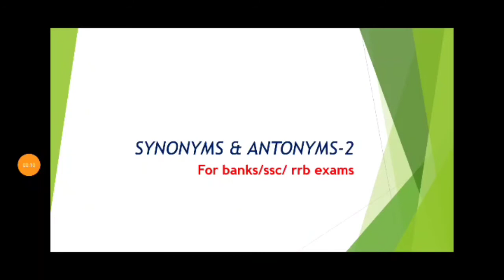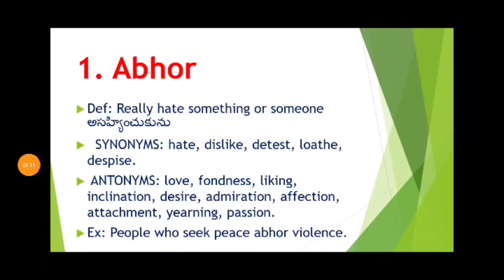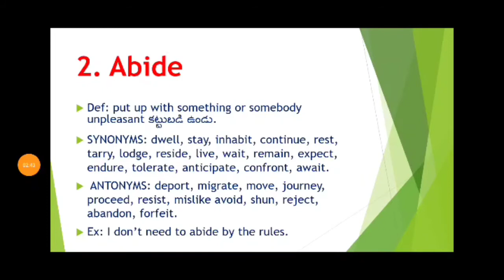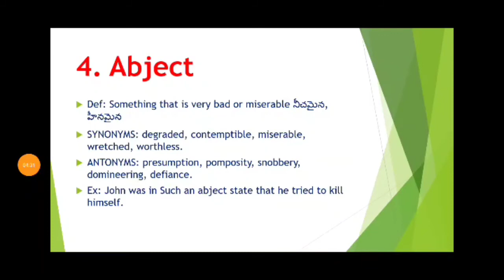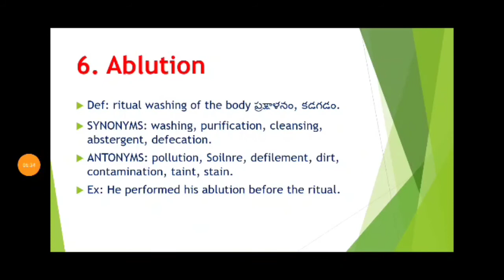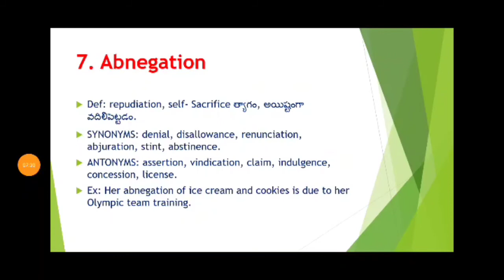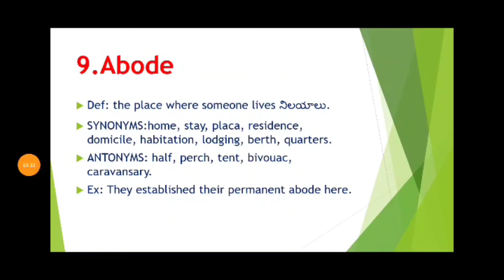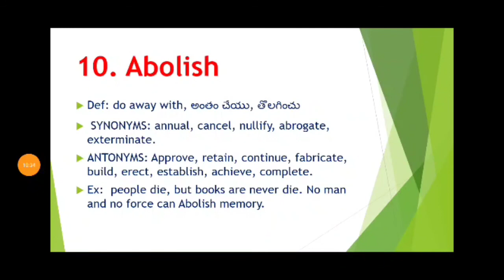SYNONYMS- ANTONYMS-2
Error detection on nouns for banks/ rrb/ ssc/ all competitive exams